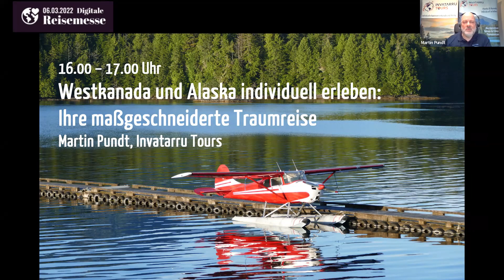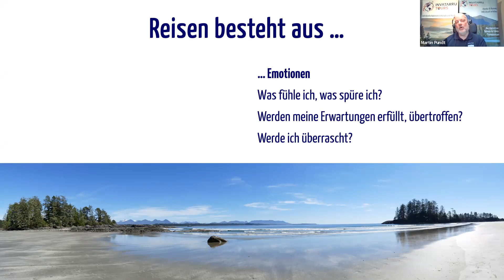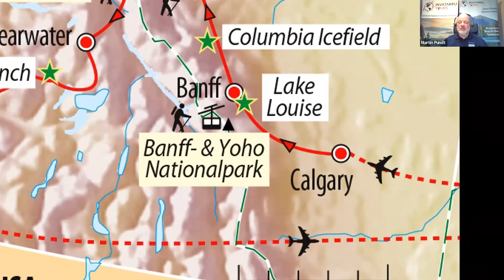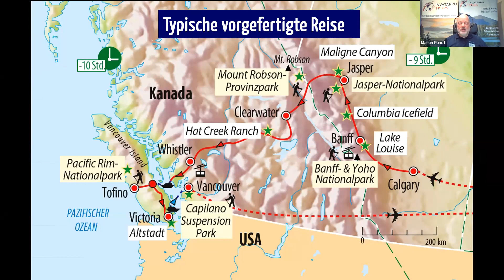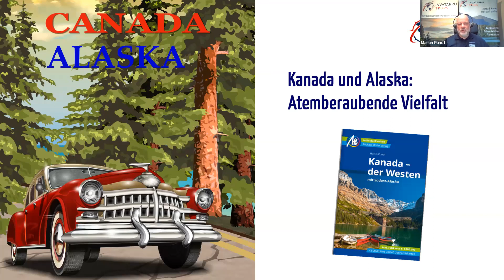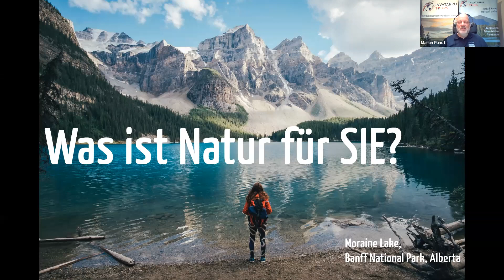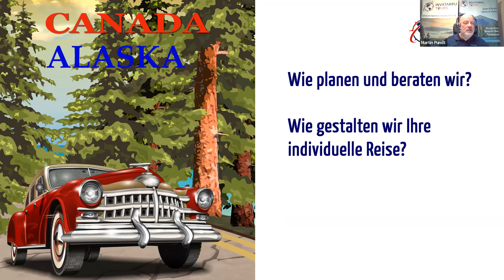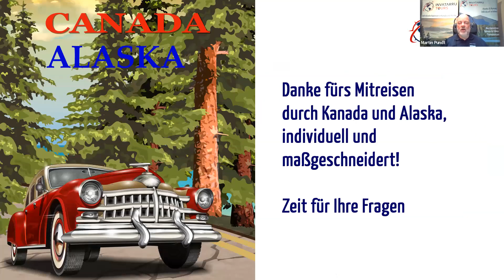Invatarru Tours: Westkanada und Alaska individuell erleben - Ihre maßgeschneiderte Traumreise